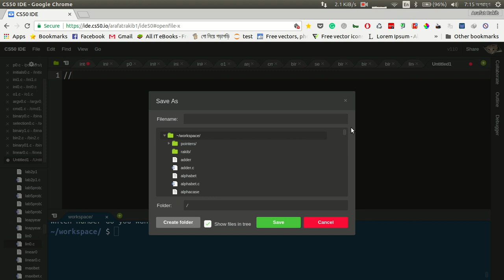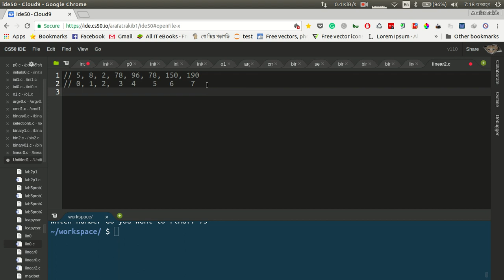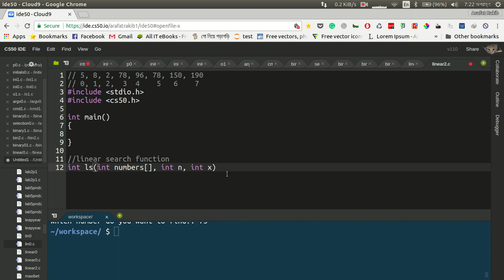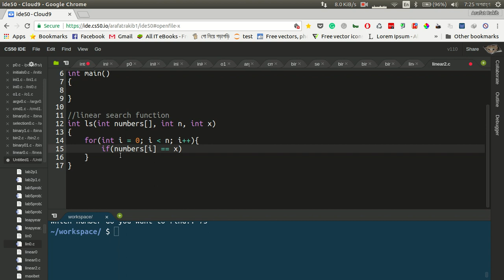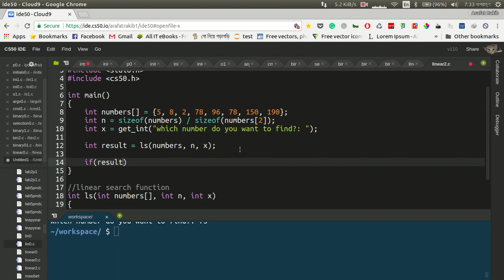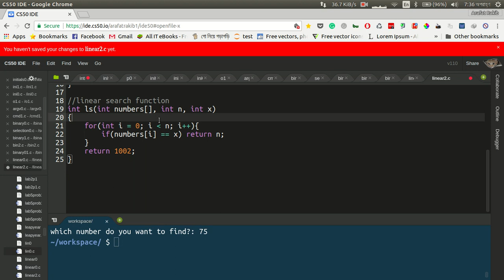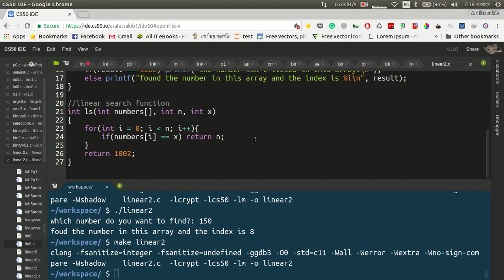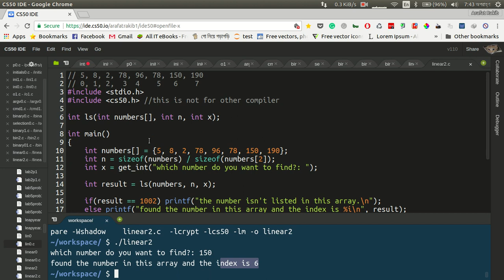Linear Search with example - Algorithm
In computer science, linear search or sequential search is a method for finding a target value within a list. It sequentially checks each element of the list for the target value until a match is found or until all the elements have been searched.

Algorithm. • Definition: an algorithm is a finite sequence of instructions, a logic and explicit step-by-step procedure for solving a problem starting from a known beginning.